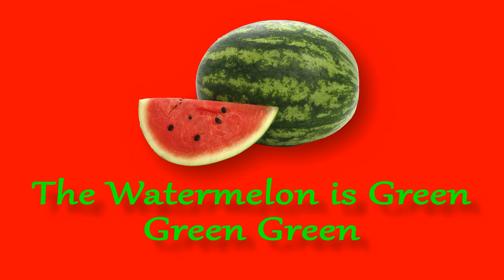Learn colors from fruits | color song | Kids fun learn of colors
Kids  always have fun in learning colors, we present u some fruits with their parental color so you can  relate about colors and fruits easily kids .kids enjoy and learn fruits and also try those fruits at home, relish them with the taste of unique grade of fruits. enjoy and give your comments and experience to us